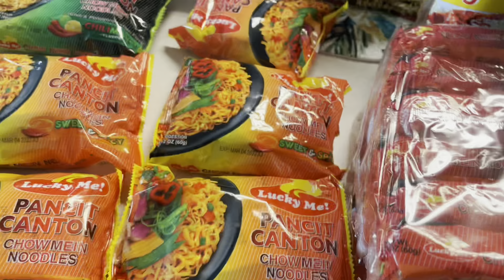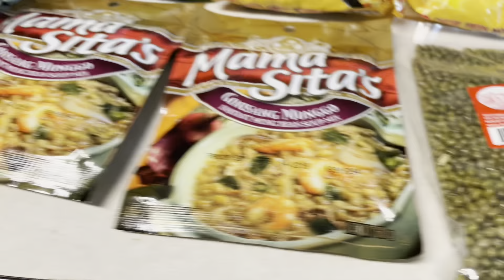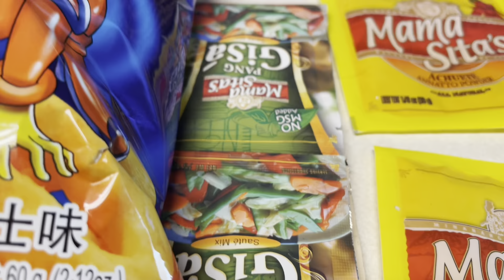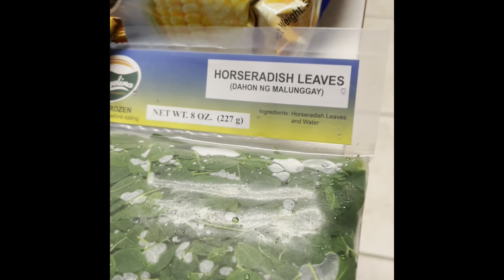OUR BOX IS FILLED WITH LOVE FROM 🇺🇸 USA TO 🇵🇭 PHILIPPINES. SENDING IS CARING & LOVING. ENJOY!!!!